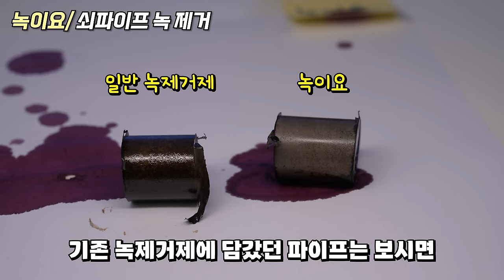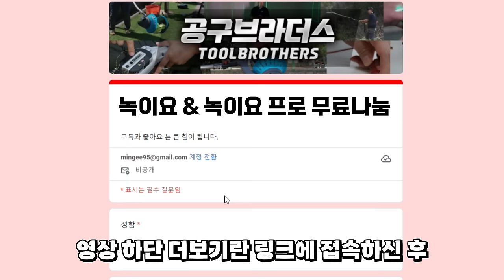녹제거 신세계를 경험했습니다..찌든녹도 손쉽게 제거할수있는 신개념 녹제거제?amazing rust remover#녹이요#녹제거제#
이번시간에는 정말 강력한, 그러나 인체에 무해한 물질은 하나도없는?

녹제거제를 한번 사용해보았습니다,

우선제품은 중성타입(녹이요), 산성타입(녹이요프로) 두가지제품이였는데요,

흔히들 가장 많이사용하시는 제품이 이 중성 녹제거제인데,

보라빛 반응물이나오면서 녹은 제거가 잘 되어도,

녹을 제거해야할 모제에 착색이되는 불편함이많았었는데요,

녹이요 제품의경우, 착색되는현상이 거의없이 녹만 제거가되는모습이

정말 놀라웠습니다,

그리고, 녹을제거해야할 모재주변에 연한부분들 고무 플라스틱 등에

뿌려지더라도, 손상을 주지않는다는 특징이있어서,

어디에서든 두루두루 사용이 가능하다는 장점이있었구요,

그리고 조금더 전문적으로 녹을제거해야할 상황에, 산성 녹제거제를

많이들 사용하시는데, 40도가 넘는 고온에서 사용은 물론,

기존 산성녹제거제들이 녹을제거해야할 모재 금속에 손상을 주는반면,

녹이요프로제품의경우, 모재손상없이 녹만 제거가 되는 모습이였습니다,

그리고 녹이요 프로제품의경우, 녹이 제거가되고난후, 단기 녹방지막을 형성시켜

주었는데요, 단기방청(3개월에서 4개월정도)기능도 포함이되어있어서,

공장이나 설비,기계에 사용을하시면 이상적인

결과물을 내어줄수가있을거같았습니다,

평소에 녹이슬어서 고민이시거나, 녹을 제거해야할곳이 많으신분들께,

이영상이 조금이나마 도움이되었으면좋겠습니다.

이벤트 신청 10월30일까지